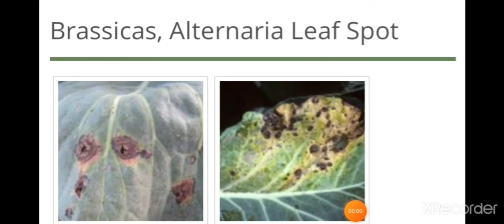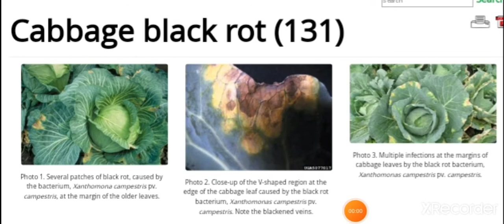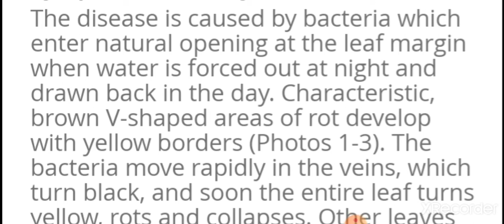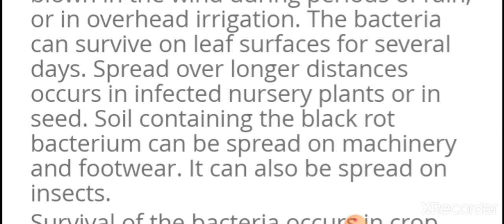10 May 2021